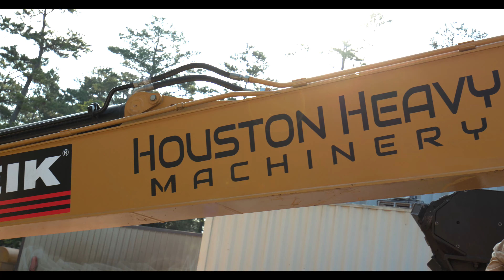Assembly of Amphibious CAT 320 excavator on EIK Pontoon with Long Reach Front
Highlight video showing the assembly process performed at our headquarters in Houston Texas for converting a standard Caterpillar 320 excavator into an amphibious long reach excavator for a wetland restoration project.